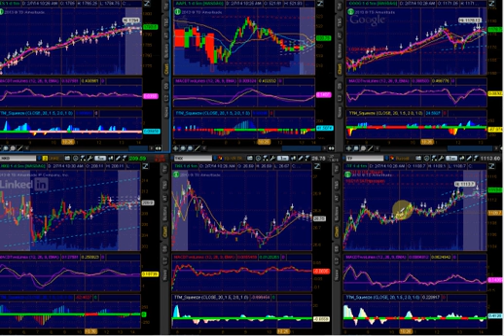Options Outlook for the Week of February 10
Hosted by Options Expert Nic Chahine, read the full article on Benzinga